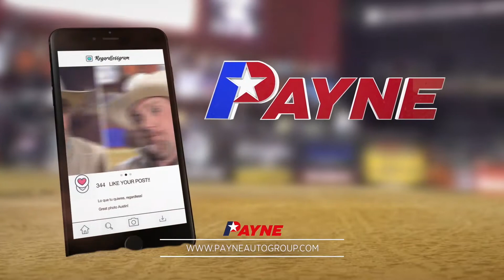Saddle Up! | Payne Pre-Owned Harlingen | Harlingen, Texas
Saddle up!🤠✨🐴

It's Rodeo season here at the Payne Auto Group!🤩🎊
Take advantage of all the incredible deals we have on preowned vehicles at Payne PreOwned Harlingen!